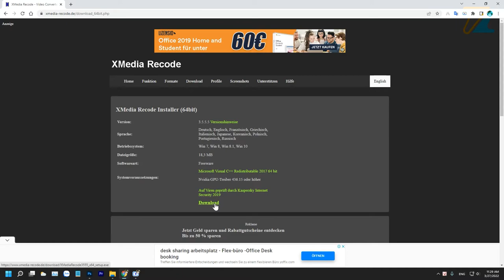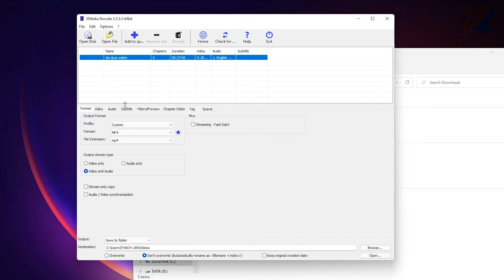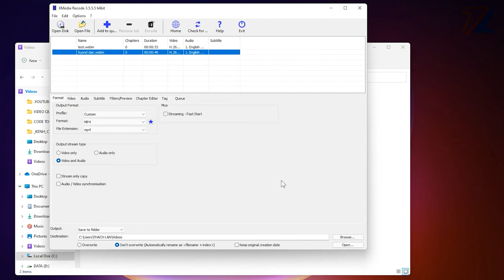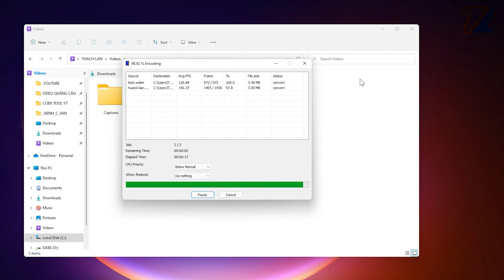XMedia Recode - Phần Mềm Đổi Đuôi Video Cực Nhanh Không Thay Đổi Chất Lượng Video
► XMedia Recode là một chương trình có tính năng thay đổi chất lượng cho các file video trên hệ điều hành windows, nó có khả năng thay đổi chất lượng, định dạng của các video phổ biến hiện nay như mp4, mkv, flv... với tốc độ chuyển đổi nhanh. Đặc biệt chương trình còn hỗ trợ người dùng chuyển đổi qua lại các định dạng audio nữa.
Những tính năng chính của XMedia Recode:
- Khả năng chuyển đổi video sang nhiều định dạng: 3GP, 3GPP, 3GPP2, AAC, AC3, AIFF, AMR, ASF, AU, AVI, DIVX, DTS, DVR-MS, FLV…
- Cho phép lựa chọn và chuyển đổi định dạng cho số lượng lớn video cùng lúc.
- Giữ nguyên các thông số hình ảnh và âm thanh của video.

CHÚC CÁC BẠN TÌM ĐƯỢC NHIỀU KIẾN THỨC BỔ ÍCH!
© Bản quyền thuộc về Nguyễn Thạch Lân